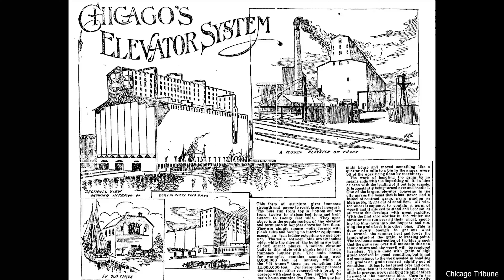The Most Famous Abandoned Building in America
This video takes you into the history of Damen Silos. The most famous abandoned building in America that will be torn down soon.